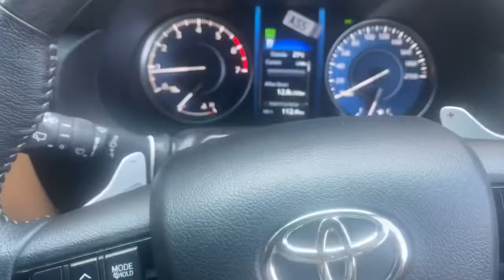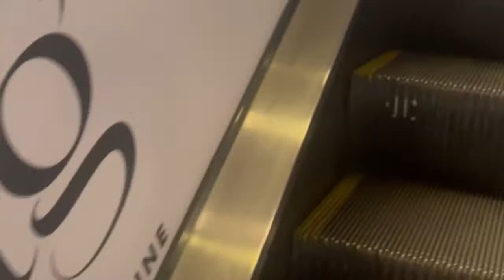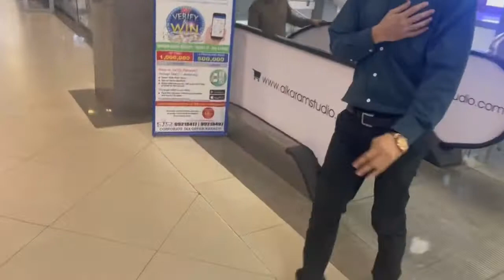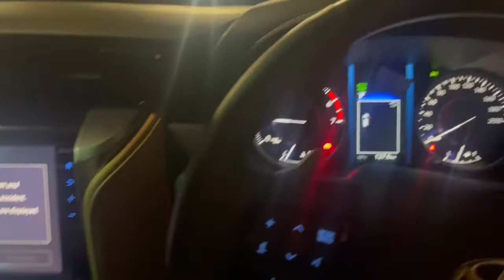VLOG 4 | BUYING WATCH ⏱